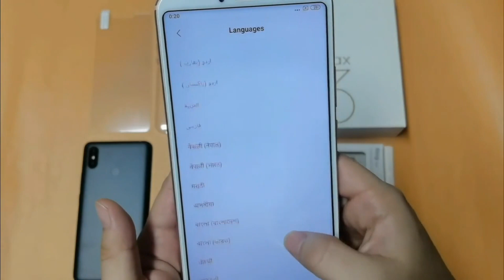Xiaomi mi max 3 6G 128G smartphone 4G global firmware Snapdragon 636 large screen Posterior fingerpr